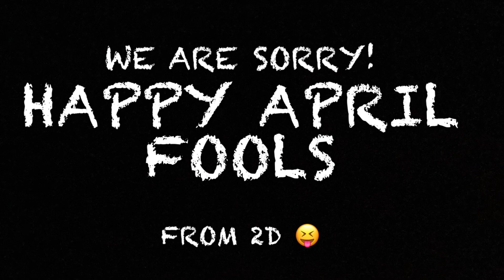Niall Killoran-Official Announcement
Niall Killoran makes a very big announcement to the best fans ever Twodies ❤️